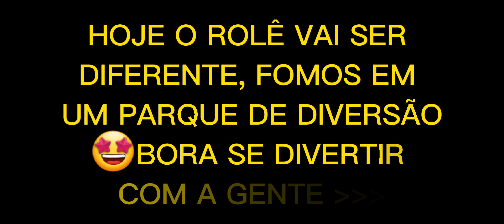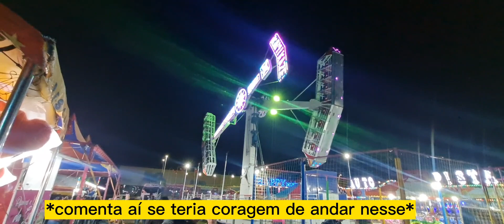FOMOS NO PARQUE DE DIVERSÃO 🤪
Fomos em um parque de diversão 🤪
Confira aí no vídeo o nosso nível de coragem🤩

Pra quem ainda ñ nos conhece sejam todos bem vindos ao nosso canal.. Somos uma família de 5 pessoas( casal + 3 filhos), queremos conhecer esse nosso imenso e lindo Brasilzão🇧🇷